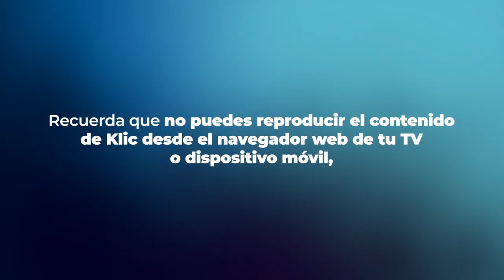Disfruta Cinépolis Klic desde tu Smart Tv o Dispositivo móvil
Descubre cómo disfrutar todas las películas, series, eventos y canales de Cinépolis Klic desde tu Smart TV o dispositivo móvil.